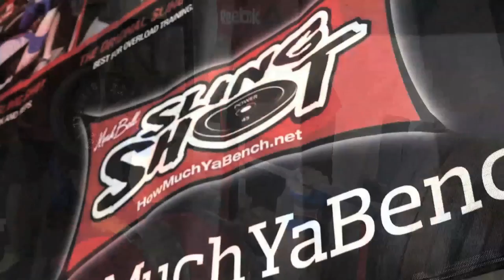Barbell Brigade Intensity Seminar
[instagram] @marksmellybell

[twitter] @marksmellybell